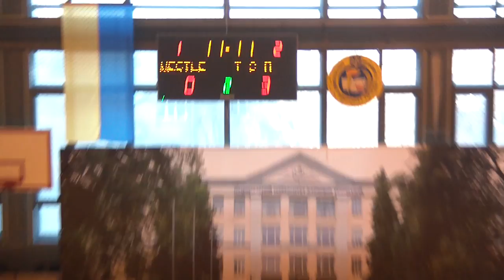Кубок АРБ 2013. NESTLE - ТСП игра за 1 место 2 тайм